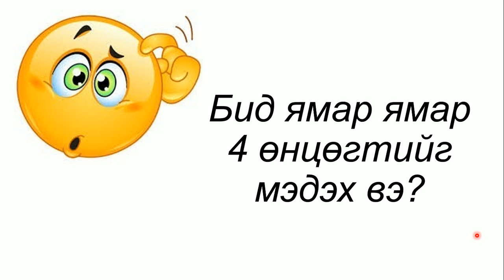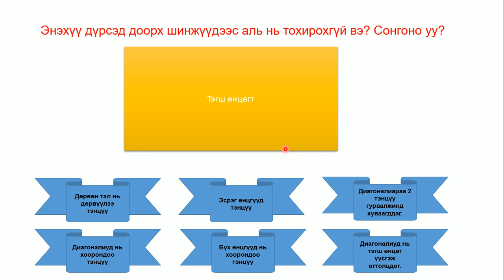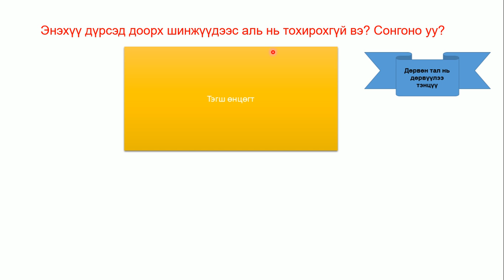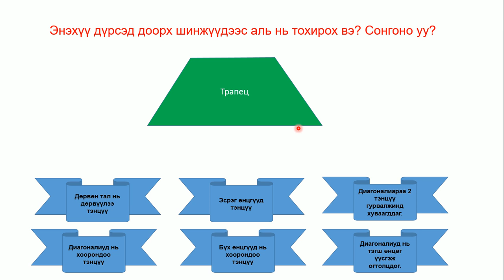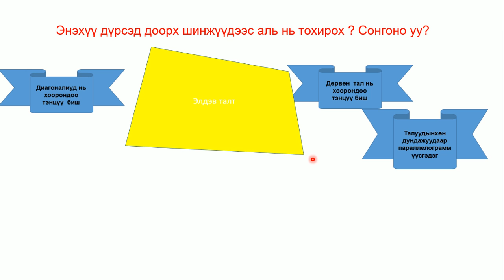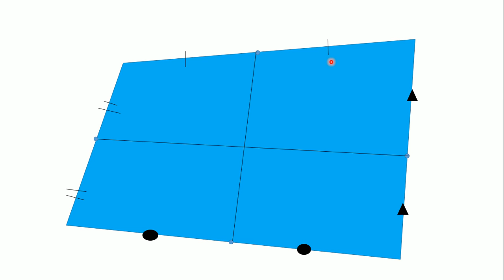математик 7-р анги "4 өнцөгтийн шинж чанар"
энэхүү хичээлийг 7-р ангийн 4 өнцөгтийн шинж  сэдвийн эхний шинэ мэдлэг олгох хэсэгт ашиглаж болно.